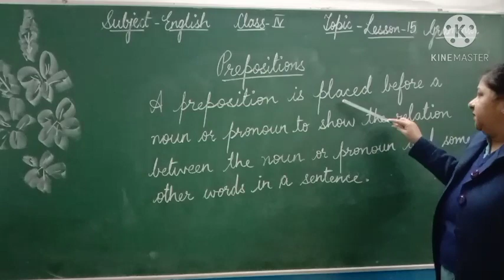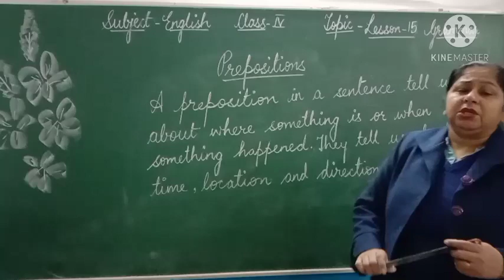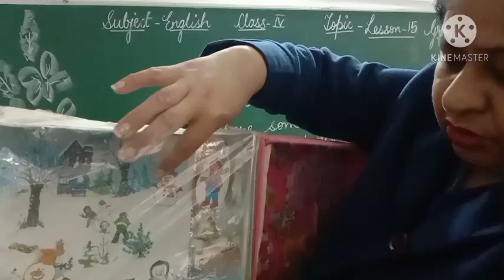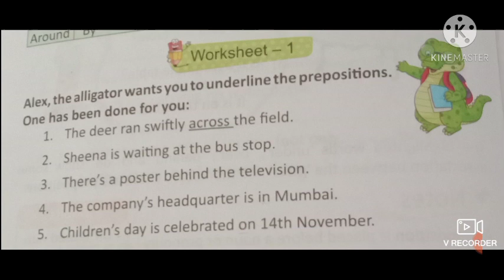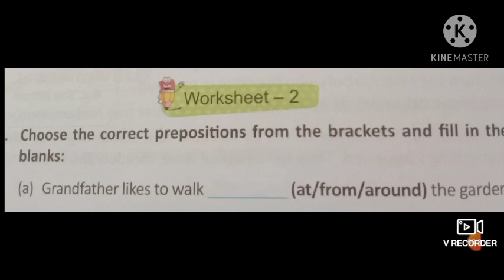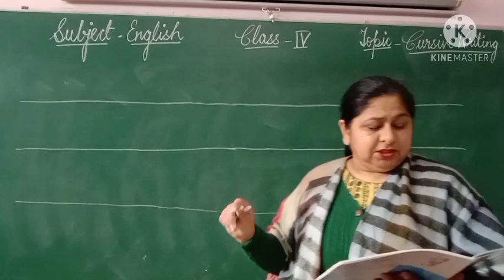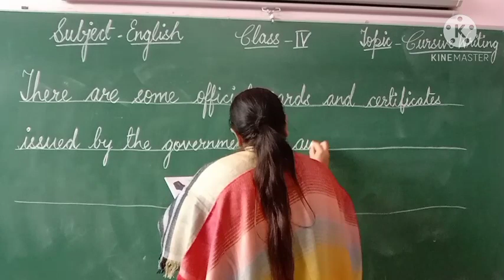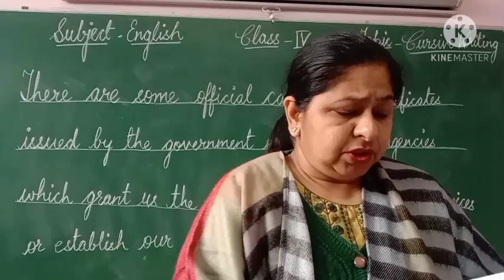Class 4 English Grammar Lesson-15